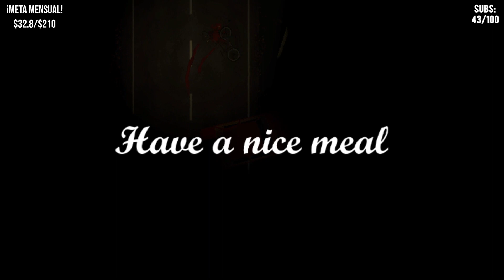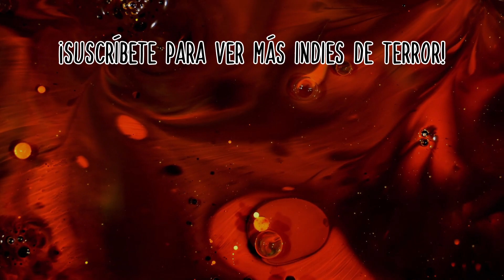Eres un REPARTIDOR perseguido por un FANTASMA | Burger and Frights Gameplay Español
En este indie de terror llamado Burger and Frights eres un repartidor llevando su último pedido del día, pero no será una noche tranquila.